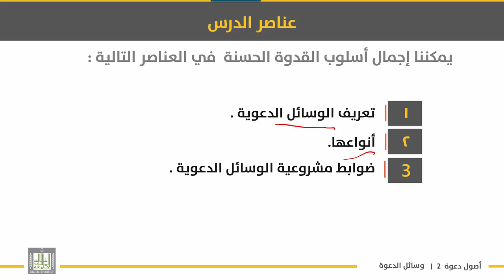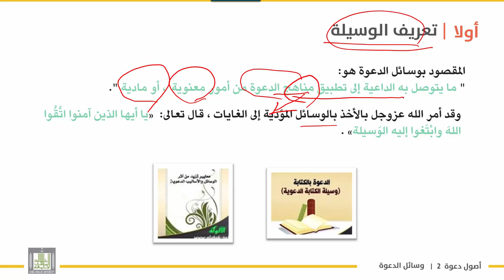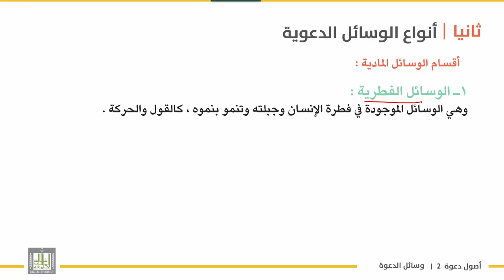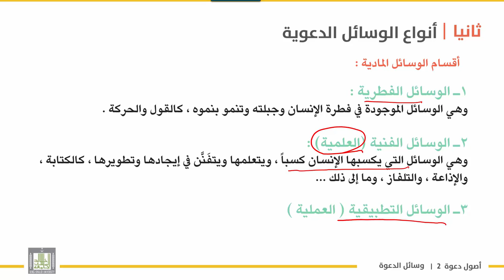أصول دعوة 2 | الوحدة 5 | الوسائل الدعوية - 1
الوحدة 5 : وسائل الدعوة وخصائصها
الدرس 1 : الوسائل الدعوية  - 1
- تعريف الوسائل الدعوية .
- أنواعها .